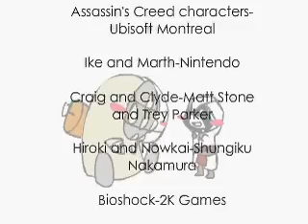Assassin's Creed Crack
So I just replayed Assassin's Creed again, and THIS happened. xD I make fun of Malik alot in it since I HATE HIM! xD Heehee. So yeah, I've totally stripped Altair of any masculinity he had, for shame, for shame...Cameos include Nowaki, Hiroki, Ike, Marth, Craig and Clyde and a Big Daddy from Bioshock at the end! x3

There are three steps in the flash, and I tried to make each one more messed up then the last. I think I succeeded. lolz. Oh, and idk why, but I made Craig and Clyde lower rank assassins (with the gray ropes) to follow around Malik and Altair throughout the flash. xD lolz and Marth...well, if you played assassin's creed you would know who he's supossed to be. xD

and Al Mualim...idk. xD Oh, and this isn't supposed to be yaoi or anything. :] Just cute stuff. :P

Malchik Gay-Tatu
Cuppy cake song-Judianna Castle
Magic School bus-PBS
Beyond the sea-Bobby Darin
Junjou Romantica, south park, and fire emblem already in the credits in the movie)